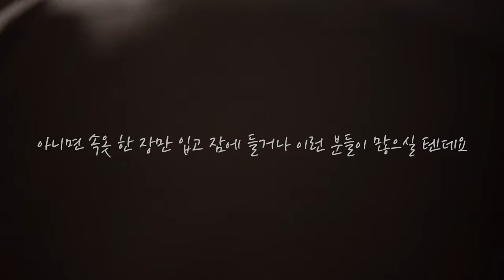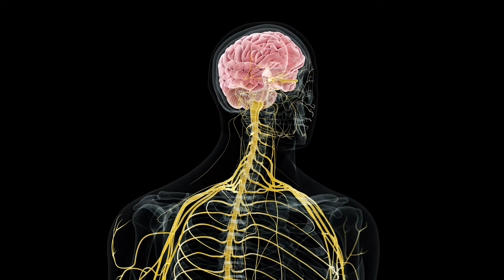더운 여름, '알몸 수면'이 건강에 좋다는데 사실일까?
안녕하세요 내과 전문의 닥터케이입니다.
여름밤 침상 내 온도는 28도를 웃돌 정도로 매우 덥다고 합니다.
안 그래도 무더운 여름 날씨에 속옷과 옷을 입고 자는 게 갑갑하신 분들 많으실 텐데요.
어디선가 듣기로는 '알몸 수면이 건강에 이롭다고 했던 것 같은데?'
과연 이 말은 사실일까요?
오늘은 알몸 수면을 피해야 하는 이유에 대해서 알아보도록 하겠습니다.

00:00 하이라이트
01:29 숙면을 취하는 방법
02:21 '알몸 수면' 위생적인 측면에서 부적합
04:04 '알몸 수면' 체온 조절 측면에서 부적합
06:29 '알몸 수면' 수면 무호흡증 환자에게 부적합
07:22 속옷을 입고 자면?
08:03 정리